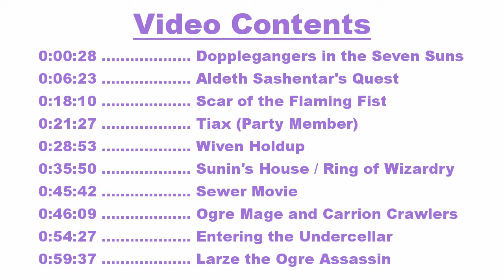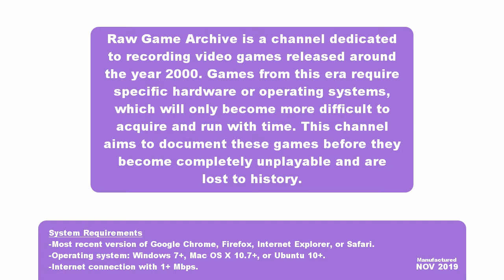Baldur's Gate - Part Twenty One of the Campaign [No Commentary, Original Game]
Continues the Baldur's Gate campaign, played on a PC and presented without commentary. This is the original version of the game, not the enhanced edition. This video contains:
0:00:28 Dopplegangers in the Seven Suns
0:06:23 Aldeth Sashentar's Quest
0:18:10 Scar of the Flaming Fist
0:21:27 Tiax (Party Member)
0:28:53 Wiven Holdup
0:35:50 Sunin's House / Ring of Wizardry
0:45:42 Sewer Movie
0:46:09 Ogre Mage and Carrion Crawlers
0:54:27 Entering the Undercellar
0:59:37 Larze the Ogre Assassin